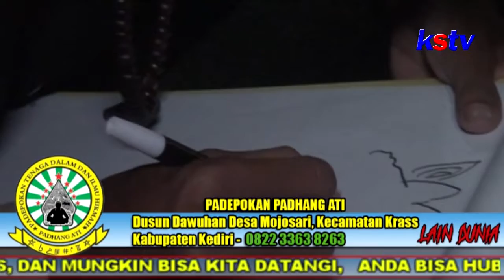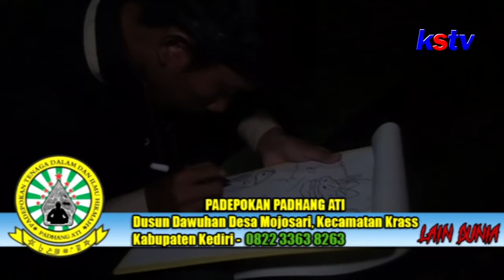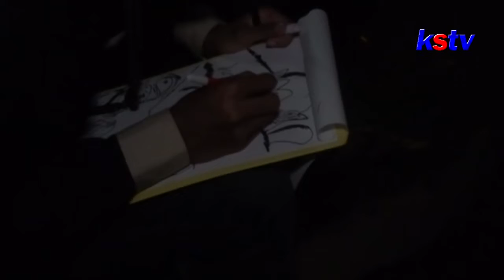PENAMPAKAN PENUNGGU SITUS PESUGIHAN NGUJANG | LAIN DUNIA (27/02/2020) BAG.3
Bersama pakar supranatural Gus Izza Zakaria pengasuh pondok dan padepokan padhange ati kras kediri